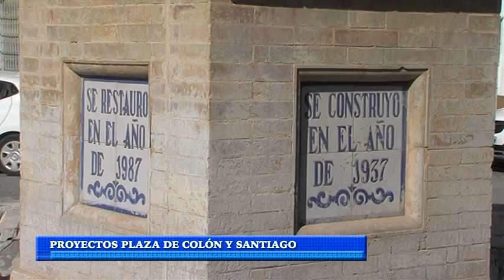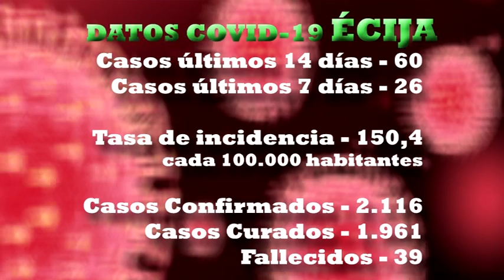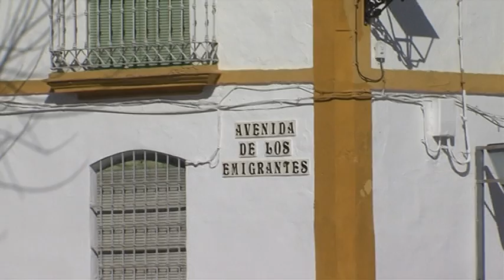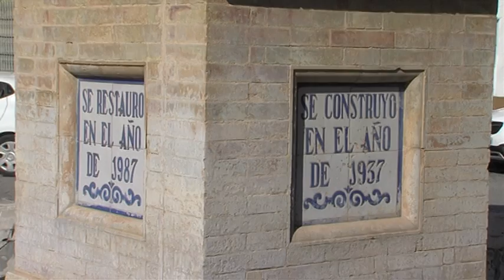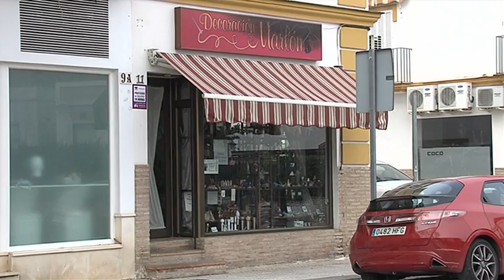NOTICIAS 15/02/21 LUNES